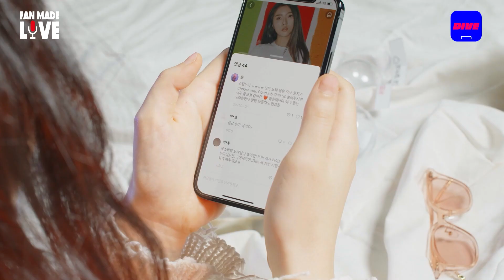봄이 왔어요, 스텔라장이 이 노래를 불렀더니🌷 | 스텔라장(Stella Jang) - Blue Turns Pink | [Fan-made LIVE]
팬들이 만드는 Well-made 랜선 라이브
Fan-made LIVE 시즌 3의 세 번째 무대!

"우울한 블루를 따뜻한 핑크로 바꿔볼게요"
기분 좋은 음색에 따스한 미소까지😊
스텔라장의 핑크빛 설레임 가득한
'Blue Turns Pink' 라이브 무대를 지금 공개합니다!

🎧스텔라장 - Blue Turns Pink [Fan-made LIVE] DIVE 앱으로 확인하기
👆 댓글 이벤트 당첨자도 위 링크 하단에서 확인!!

잠깐! 스텔라장의 Fan-made LIVE는 이제 시작이에요▶
스텔라장의 과즙미 넘치는 'Colors' 무대와
팬들이 직접 만드는 토크쇼, Fan-made TALK!
04. 16(금)에 공개됩니다😍